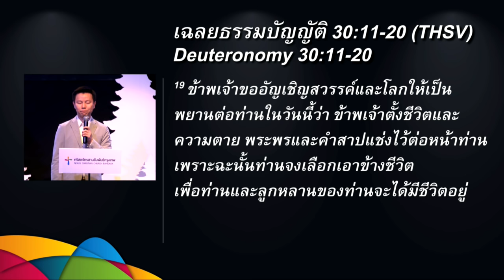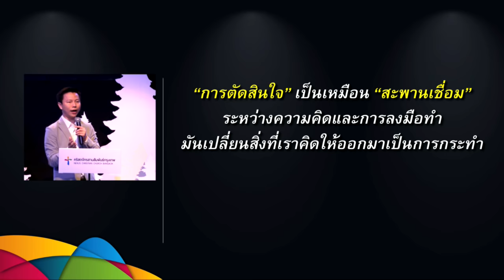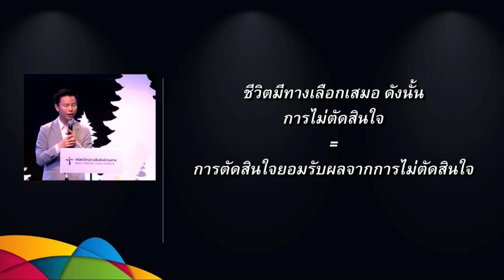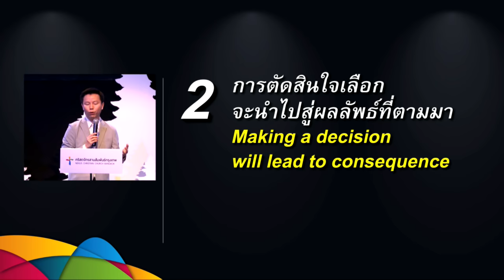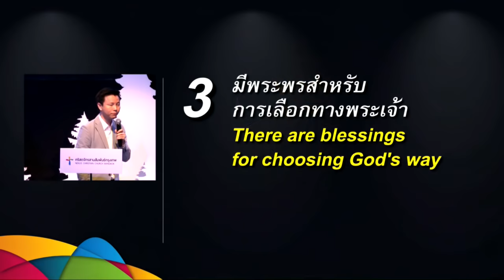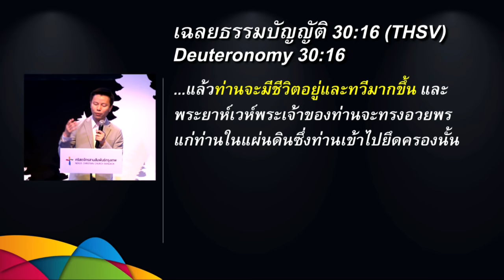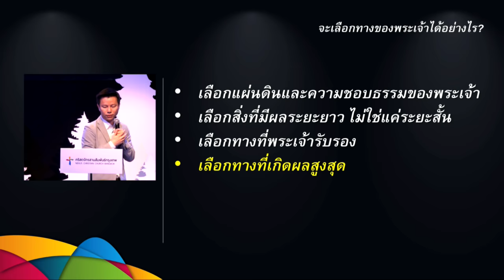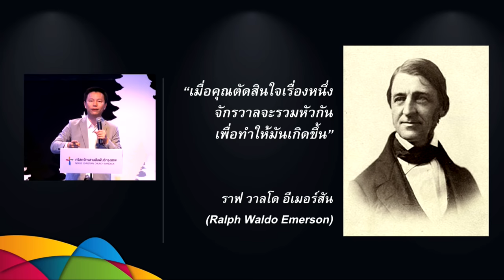คำเทศนา ตัดสินใจเลือกทางแห่งชีวิต (เฉลยธรรมบัญญัติ 30:11-20)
คำเทศนา วันที่ 1 มกราคม 2017 โดย อาจารย์ทนนท์ ชาญชิตโสภณ

หัวข้อ: ใตัดสินใจเลือกทางแห่งชีวิต
ข้อพระคัมภีร์: เฉลยธรรมบัญญัติ 30:11-20

1. ชีวิตมีทางเลือกเสมอ
2. การตัดสินใจเลือกจะนำไปสู่ผลลัพธ์ที่ตามมา
3. มีพระพรสำหรับการเลือกทางพระเจ้า